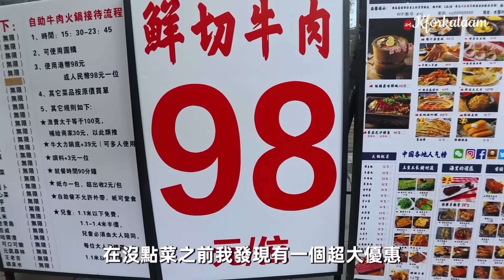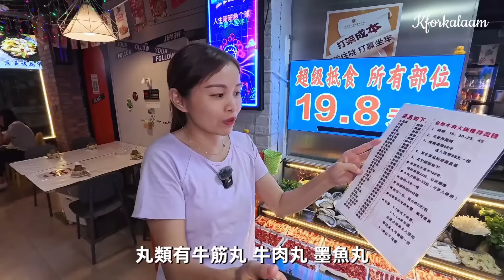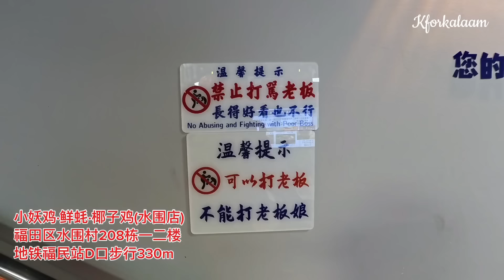深圳¥52飯桶蒸大生蠔🙌包換😱換到你滿意為止😱港幣1：1🫰🏻黃芥辣蠔🦪蒜蓉蒸蠔🦪大閘蟹🦀椰子雞🥥串燒🍡砂鍋粥🍲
小妖鸡·鲜蚝·椰子鸡(水围店)
福田区水围村208栋一二楼
地铁福民站D口步行330m

营业时间：中午11:00—03:00凌晨